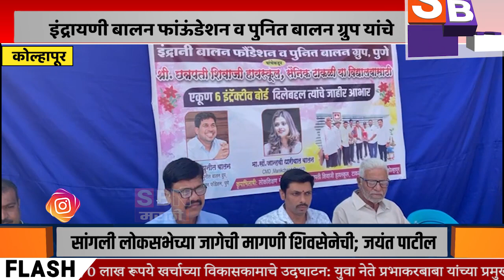KOLHAPUR | इंद्रायणी बालन फांऊंडेशन व पुनित बालन ग्रुप यांचे समाजोपयोगी कार्य वाखाणण्याजोगे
इंद्रायणी बालन फांऊंडेशन व पुनित बालन ग्रुप यांचे समाजोपयोगी कार्य वाखाणण्याजोगे, सुहास पाटील.